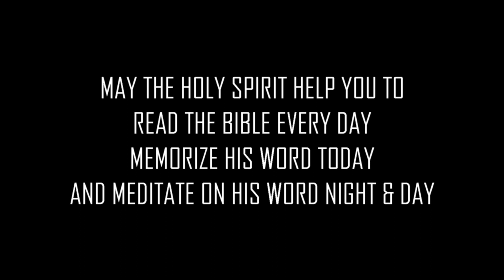My yoke is easy and my burden is light | Evg G David Karunakar | Bible Classes | Subhavaartha Tv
Matthew 11:28-30 - “Come to me, all you who are weary and burdened, and I will give you rest. Take my yoke upon you and learn from me, for I am gentle and humble in heart, and you will find rest for your souls.  For my yoke is easy and my burden is light.”